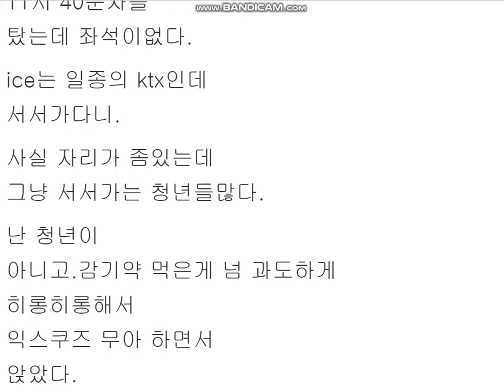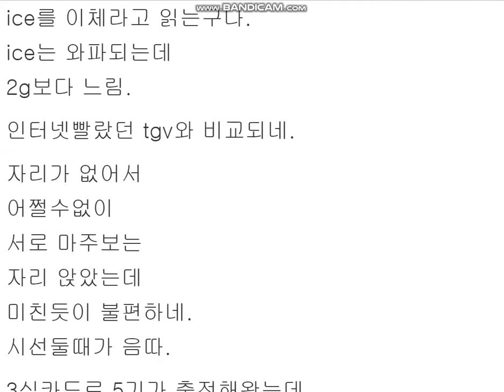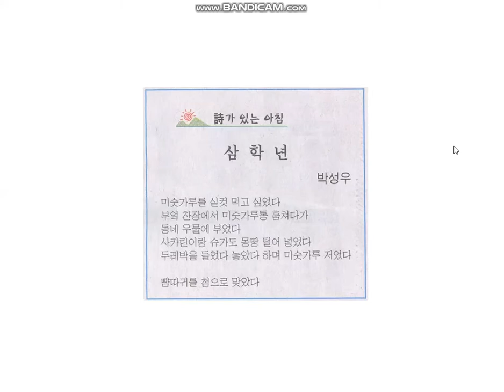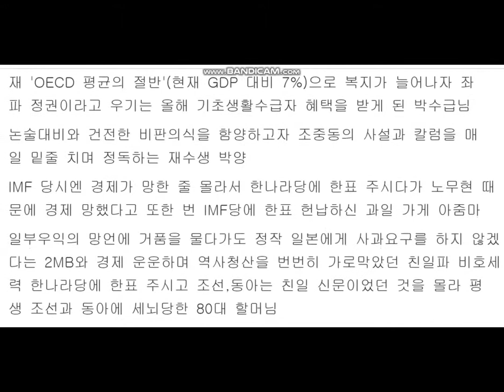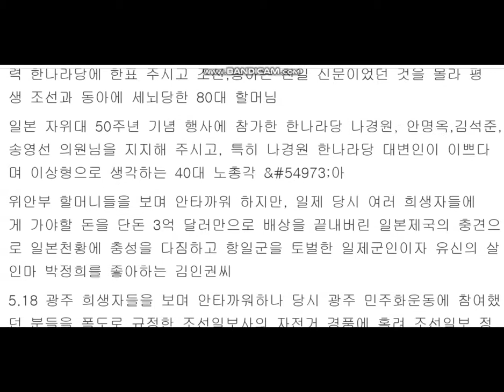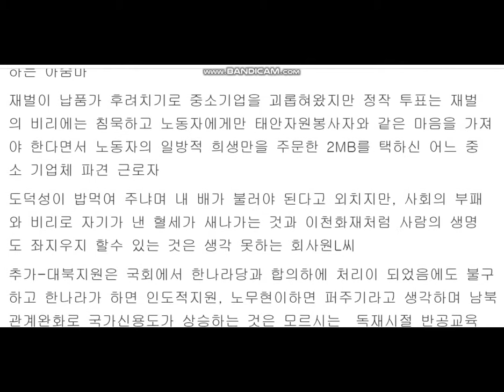여행,유머,정치 30. 독일 베를린 가는길, 쓸데없는 동물지식, 이명박 지지자